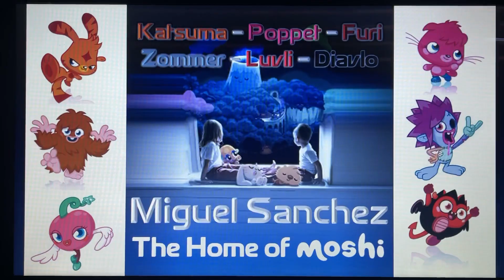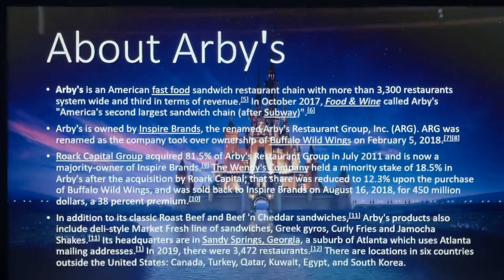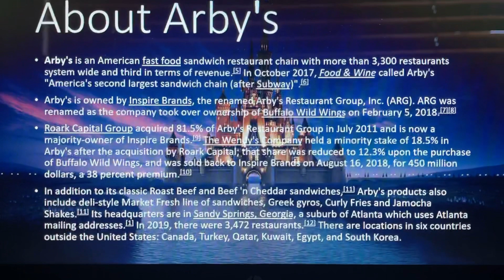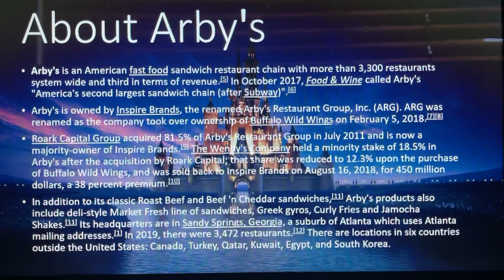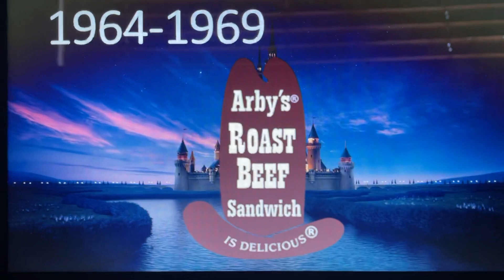Logo History #257 - Arby’s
Hello, everyone! Welcome to Episode 257 of Logo History! For this episode, we are taking a look at Arby’s! Enjoy, guys!